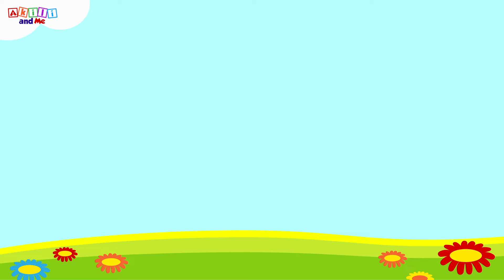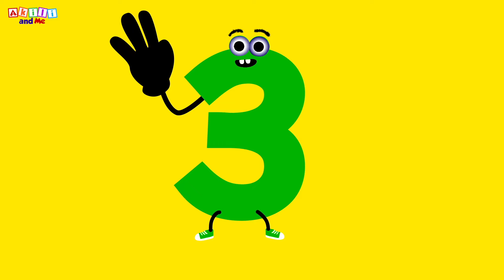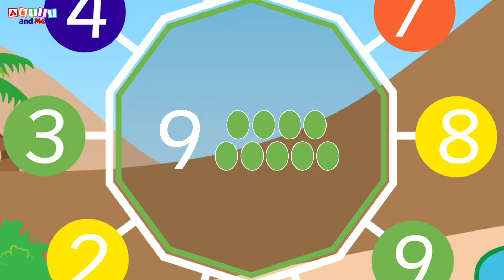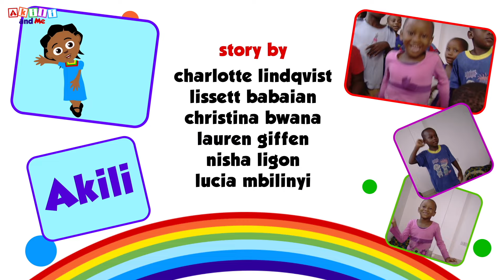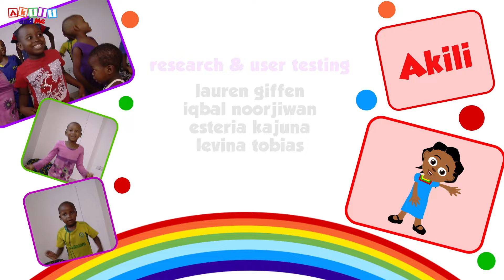Tuhesabu Maembe na Akili! | Nyimbo za Hesabu | Katuni za Elimu kwa Kiswahili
Msaidie mwanao kujiandaa kuanza darasa la kwanza na kujifunza kuhesabu kwa Kiswahili kupitia video kotoka katuni ya Akili and Me!

Karibuni Lala Land, ulimwengu wa maajabu, ambapo utajifunza na kucheza na Akili! Imba namba! Cheza herufi! Cheka, chora, na jifunze Kiingereza na Akili. Mtoto wako atafurahi sana kujifunza na Akili, Happy Hippo, Little Lion na Bush Baby!

Angalia "Akili and Me" TBC1 saa 3 asubuhi j1 & j2 pamoja na Ubongo Kids.

Ride the rainbow to Lala Land, and join Akili and her friends on a magical learning adventure. Sing with numbers, dance with letters, draw, play and learn Swahili with Akili!

African and Black children get to see themselves represented in the content they watch through these colorful, engaging and enriching cartoons that help every child find the fun in learning.

As featured in Project Literacy Lab!